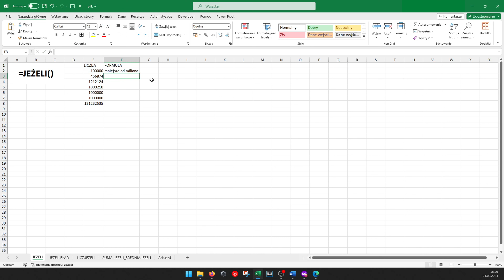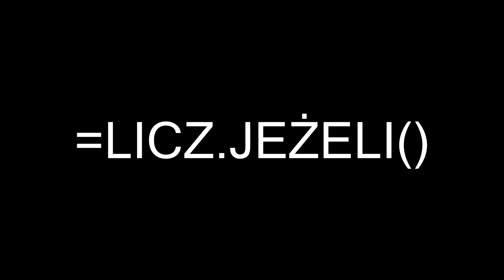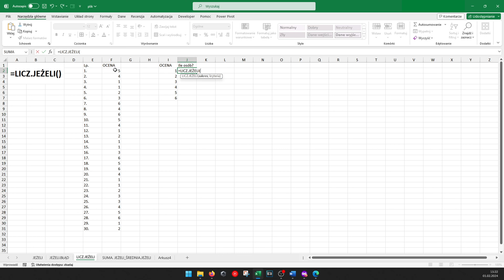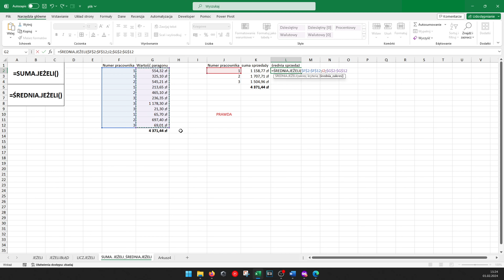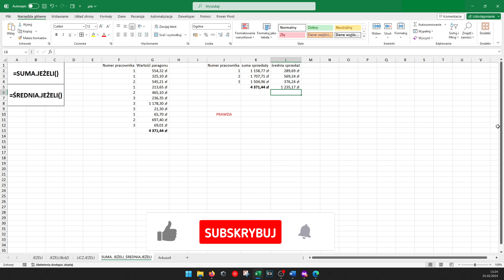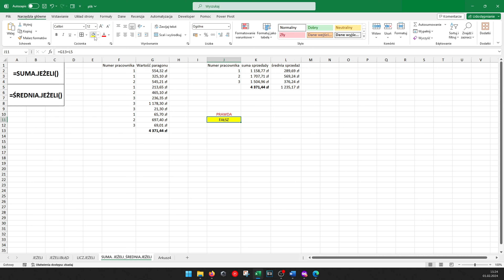PIĘĆ formuł zawierających w sobie frazę JEŻELI - Excel od podstaw cz. 8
=JEŻELI(będę uczył się Excela;"zostanę specem";"zmarnuję czas")
Trochę na zabawnie, trochę na serio ;) Opowiadam dziś o pięciu formułach, które zawierają w sobie frazę "jeżeli": jeżeli, jeżeli błąd, licz jeżeli, suma jeżeli i średnia jeżeli. Proste, a jakie pomocne :)

00:00 Wstęp
00:19 JEŻELI
01:36 JEŻELI.BŁĄD
02:38 LICZ.JEŻELI
03:43 SUMA.JEŻELI oraz ŚREDNIA.JEŻELI

Zachęcam do komentowania i przedstawiania swoich propozycji. Każdy komentarz przeczytam i wezmę pod uwagę podczas tworzenia kolejnych filmów.

*Dźwięk został w pełni wygenerowany przez AI na podstawie stworzonego scenariusza do filmu*
Potrzebujesz korepetycji? Napisz do mnie!